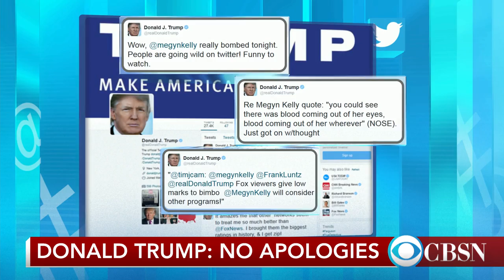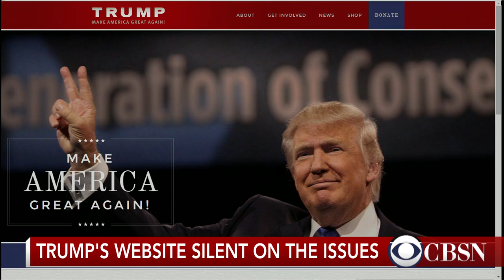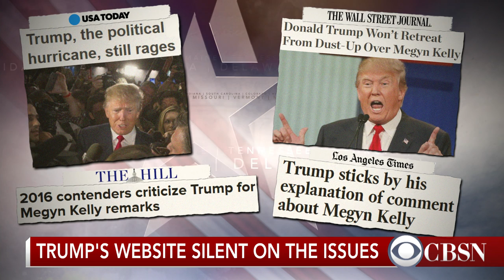Trump remains defiant despite controversy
GOP presidential candidate Donald Trump defends his controversial comments despite mounting criticism. CBS News Correspondent Nancy Cordes discusses Trump's defiance with CBSN.